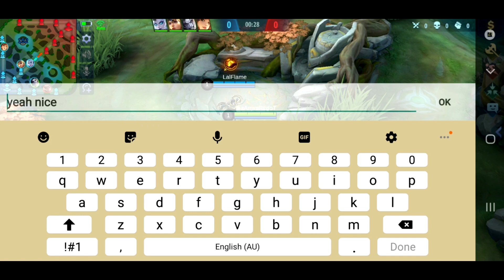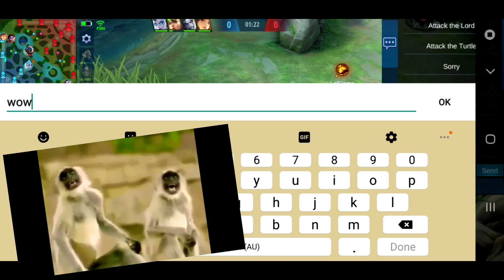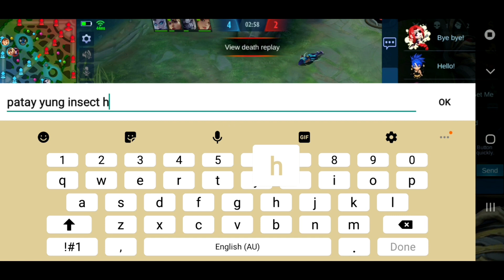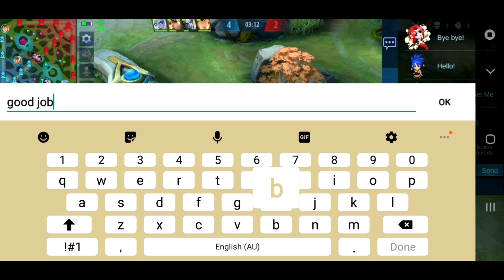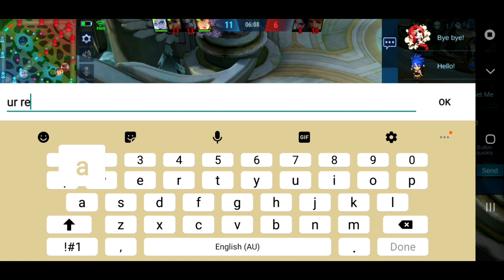INSECTION (CHOU) VERSUS BRUNO| Who will win??? Swerte nakalaban ko idol ko!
This game is just for fun, we fight versus the MLBB icon Insection, using my bruno vs insection chou and it was a great experience! He is really good using chou, no doubt. Watch the video till the end and you can see his legendary freestyle.